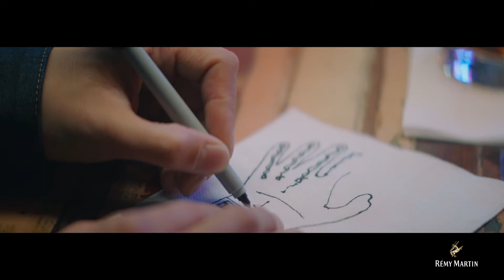Rémy Martin | Team up for Excellence 30"